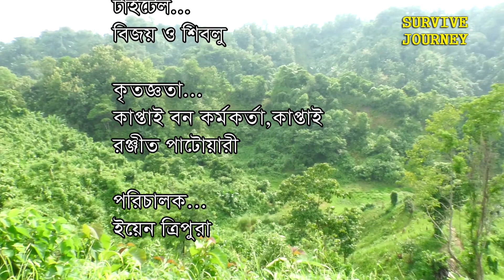রহস্যময় কাপ্তাই বন অভিযান Mysterious Kaptai Forest Expedition বেঁচে থাকার লড়াই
The fight to survive
How does a man stay fit to survive? Living in good or just the right weather is a difficult survival.
বেঁচে থাকার লড়াই
কীভাবে একজন মানুষ বেঁচে থাকার জন্য লড়াই করে? ভাল কিংবা খারাপ আবহাওয়ায় বেঁচে থাকার জন্য সবকিছু মেনে নিতে হয় দেখুন বিস্তারিত.